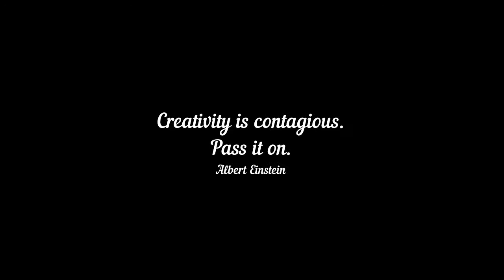Girl V-1398 || Kyrgyzstan - DrawWithMe || ArtHacks only on YouTube for Google Audiences